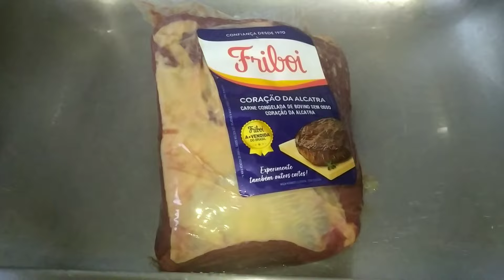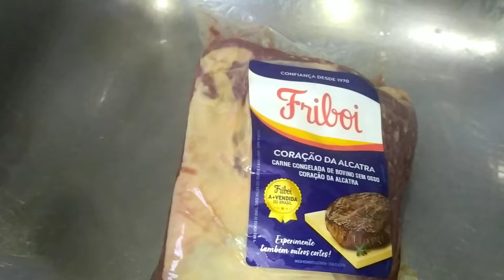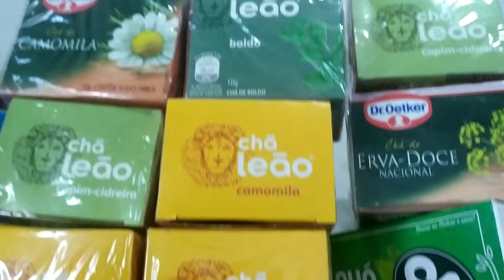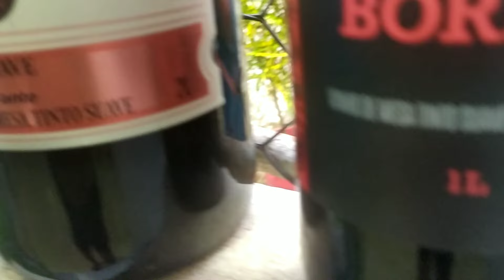COMIDA RAÍZ MARAVILHOSA/ FEIJÃO COM JABÁ E UM MACARRÃO. COMENDO DE MÃO +VLOG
salve família. que Deus abençoe sempre a vida de vcs.